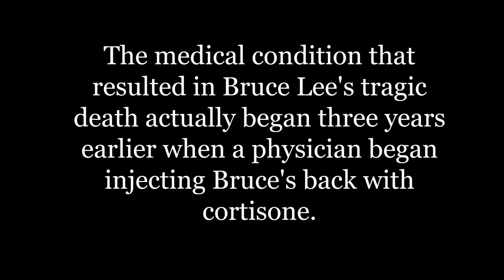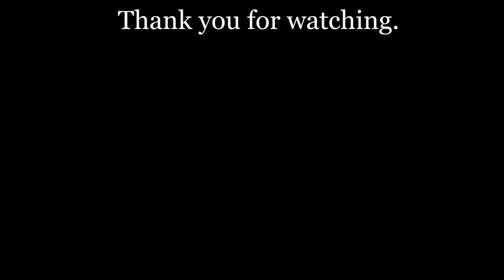Biographer Tom Bleecker discusses Bruce Lee's much publicized back injury.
In several of the first books written about Bruce's life, it was stated that because of the seriousness of Bruce's back injury, doctors told him he would never kick again.